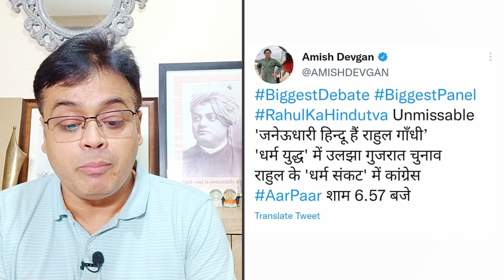प्रियंका के साथ बदसुलूकी की तमाम हदें पार की शाह की दिल्ली पुलिस ने!